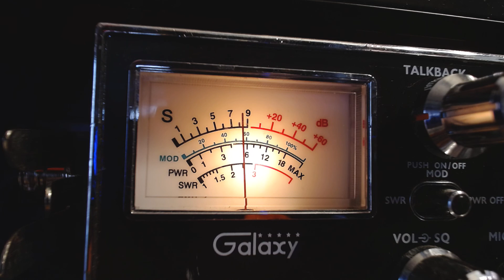7-17 Ch 28: John Shaft, 243 Maine, Apple Shack, 44 Topeka, others.